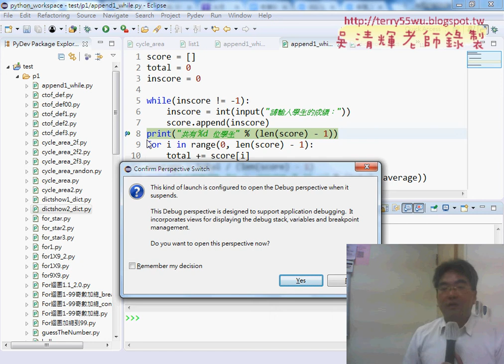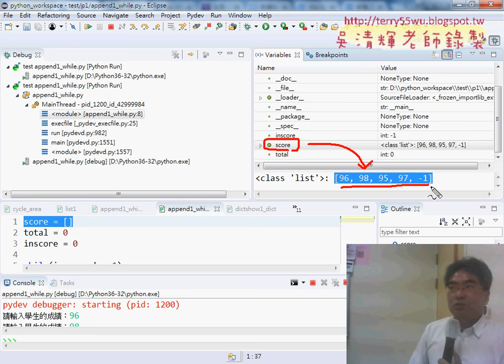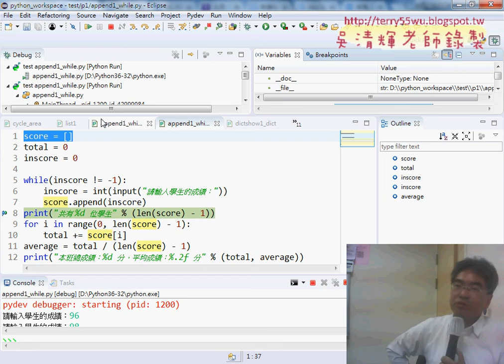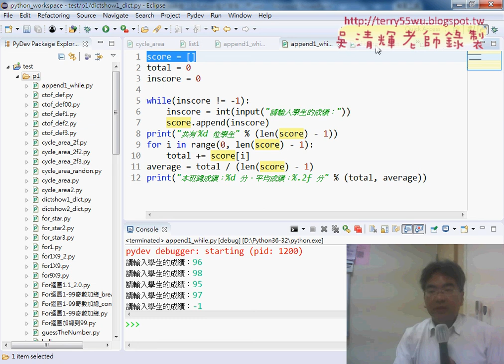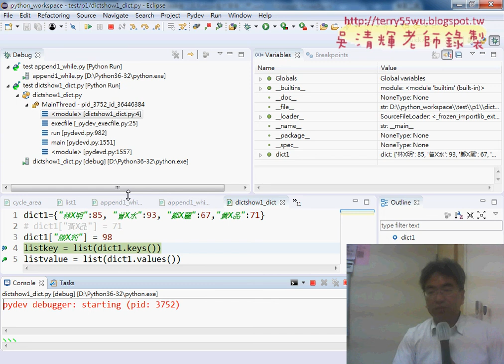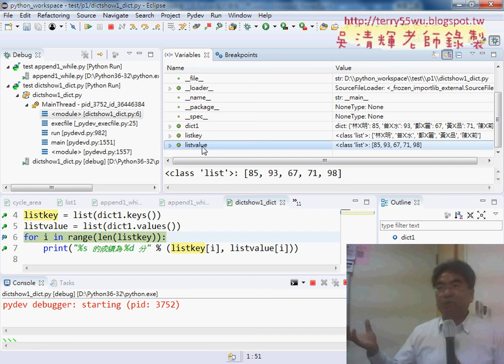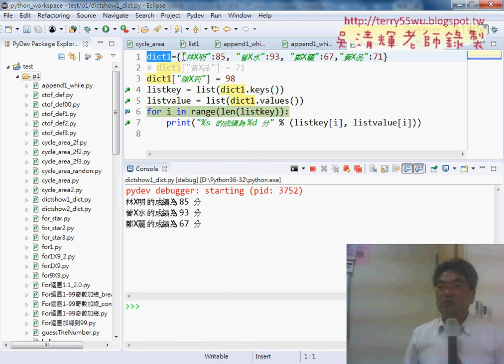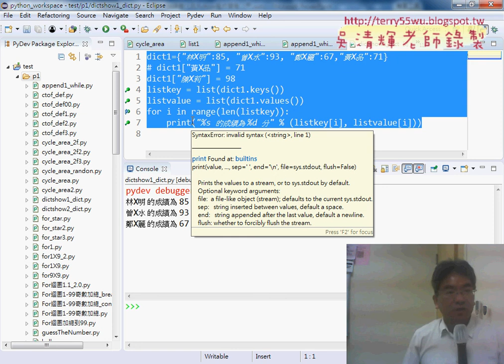03 程式除錯與用字典輸入成績範例